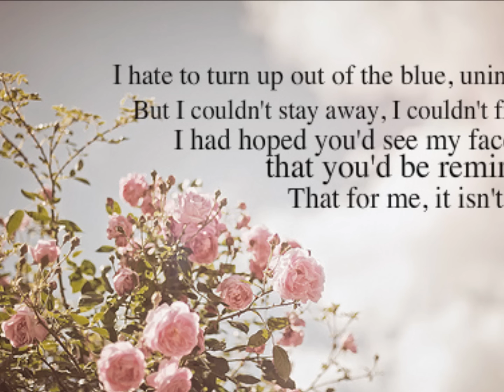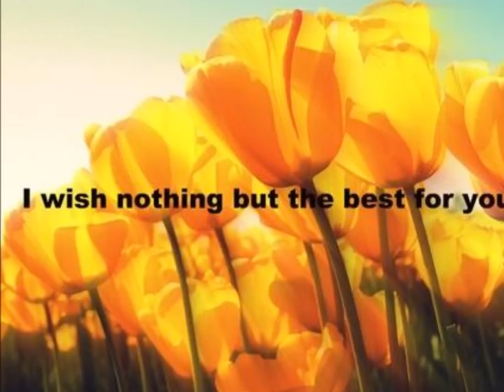Adele 'Someone Like You' - Pipe/Church Organ Cover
Apologies for the bad sound quality - it is being played on a very old organ! Adele's Someone Like You arranged for the pipe/church organ. I have been a funeral and wedding organist for around 13yrs and I specialise in arranging pop/rock pieces for the pipe organ.